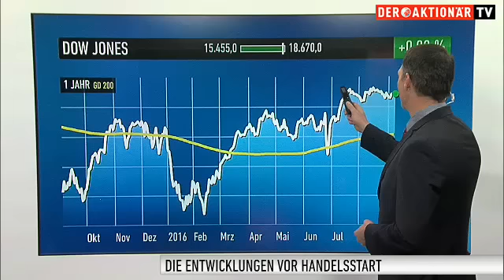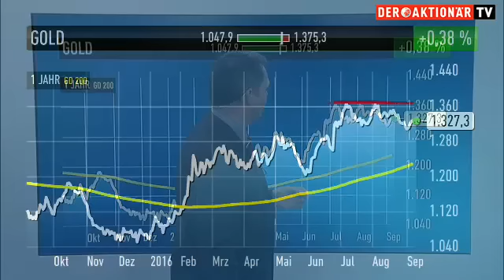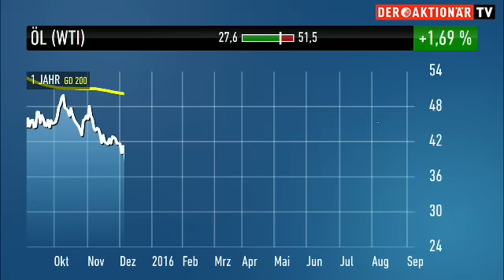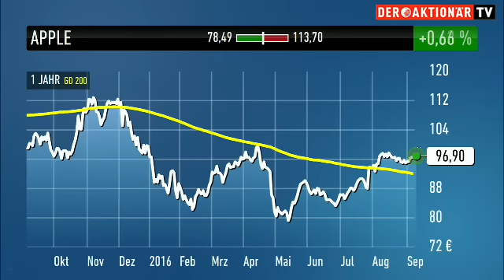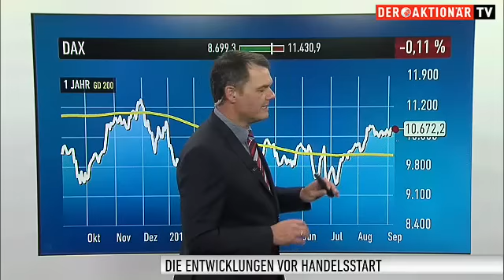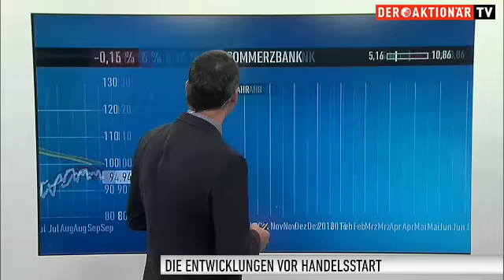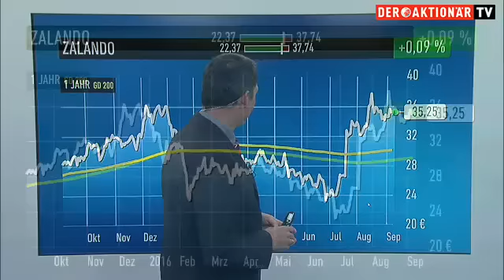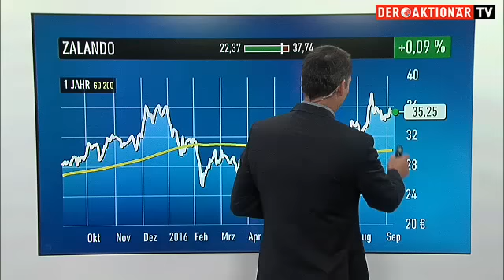Vorbörse: Die wichtigsten Themen des Tages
Morgen ist es endlich soweit! Dann wird das lang ersehnte neue iPhone vorgestellt. Die ganze Welt wartet jetzt auf den Wow-Effekt: "Tim Cook wird regelrecht angefleht, dass er den Markt wieder verzaubert", erklärt Martin Weiß vom Anlegermagazin DER AKTIONÄR.